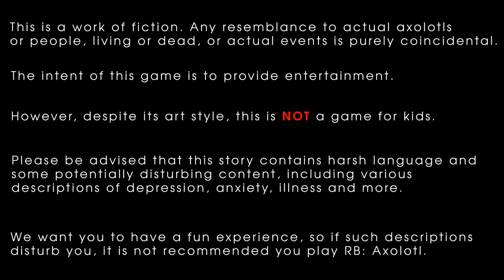RB Axolotl Cinematic Trailer (2020)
There is a full length hour and a half demo on the steam store! and wishlist us too, if you'd like! Wishlisting really helps indie games a ton.

If you want to join the official RB: Axolotl discord, the link is

Trailer edited by KotoriMWorks.

Taking place in a tank suspended upon a cosmic wonderland, five axolotls appear one day from a mysterious, thundering void. They quickly learn they are able to speak with one another, and relationships are formed. However, something is off. Each axolotl seems to possess knowledge they should not know. Foods, and people, and places and concepts...

And obsessions.

Amid conspiracies, illness', fights to the death, VR headsets, and bizarre reality switching, a figure named [RB] seems to be pulling the strings behind it all.